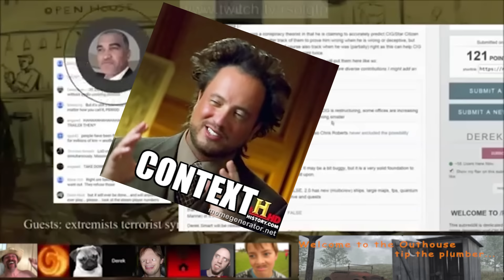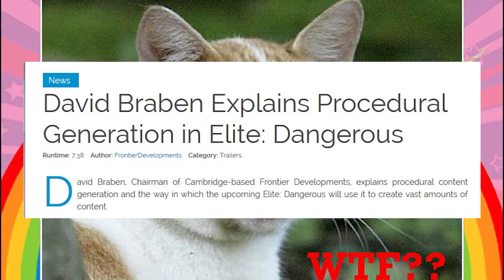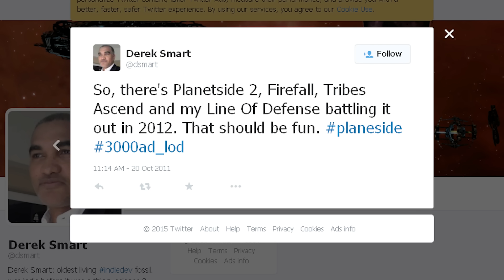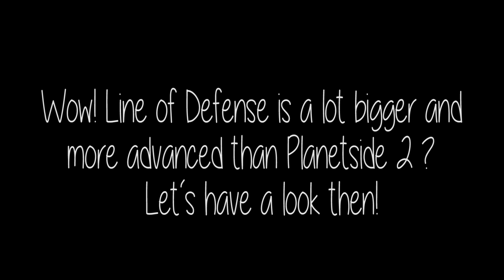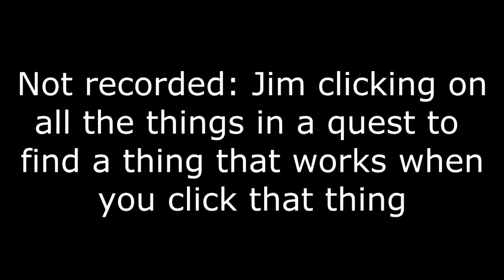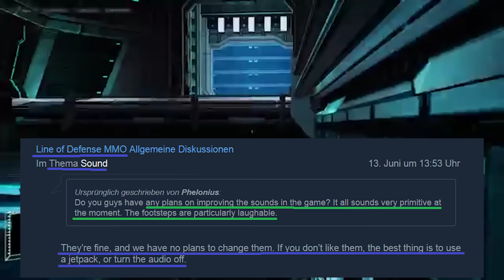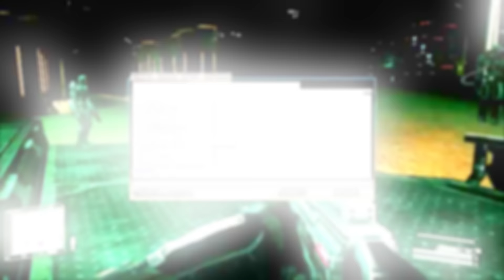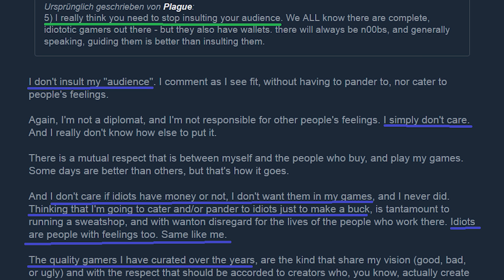The Derek Smart Saga - Episode 1 - Predictions About Star Citizen & Elite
Parody compilation of stuff collected on Twitter, reddit /r/dereksmart and the following source videos: